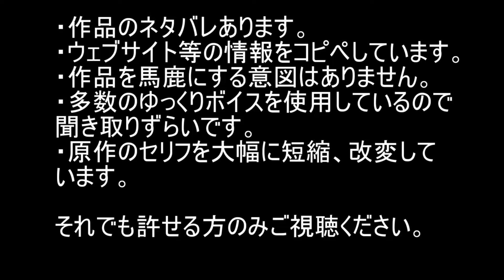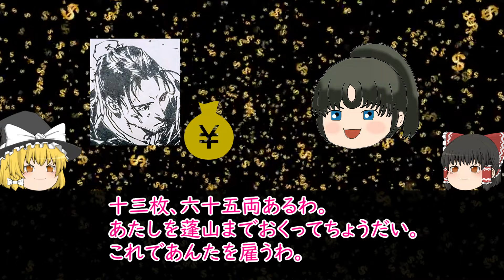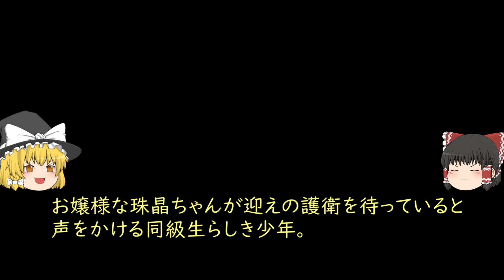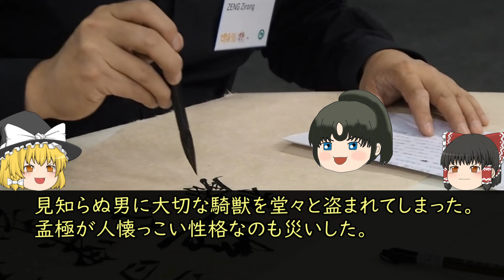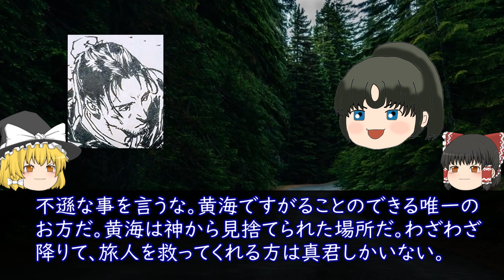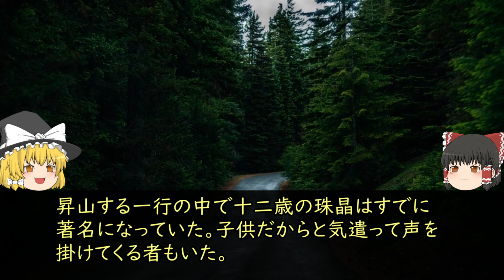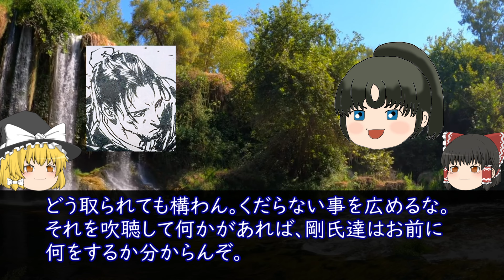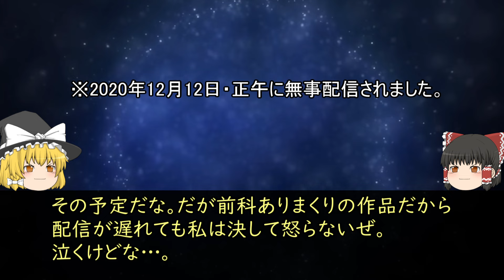図南の翼を解説してみた★前編【ゆっくり解説十二国記編】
十二国記短編集先行配信を記念して『図南の翼』を解説します。
荒廃する国のため、少女が過酷な旅に向かう物語。

十二国記の日に間に合って良かった…

【参考資料：Amazon.co.jpアソシエイト】
『図南の翼』（新潮文庫・完全版）
『図南の翼』（講談社X文庫版）
『図南の翼』（講談社文庫版・挿絵なし）
★全ての作品が発売されている、新潮文庫・完全版がおすすめです。

ゆっくりMovieMaker３を使用《株式会社AQUEST様からライセンス取得済み》